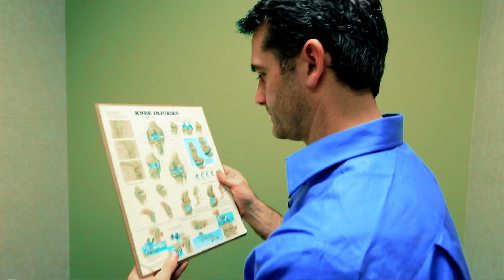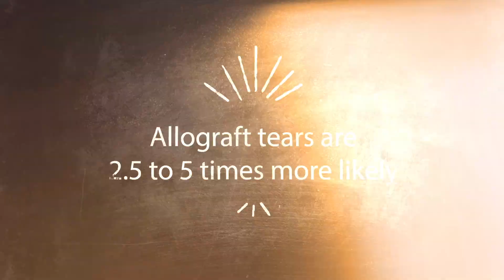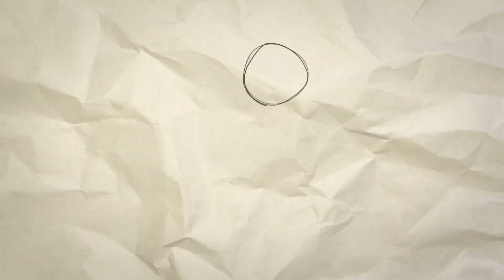ACL Injury Basics from the Expert - Dr. Pat Connor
Ligaments and Tendons 101 - Learn and be Healthy!

↓ More info and sources below ↓

Special Thanks to Dr. Patrick Connor of OrthoCarolina's Charlotte offices.

We have more videos that will help you stay healthy, train harder, and get faster.